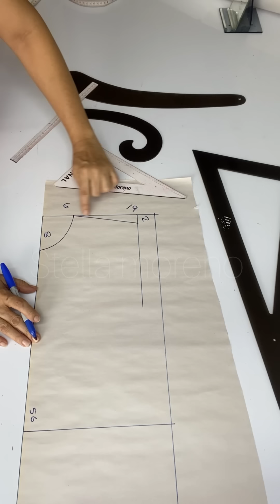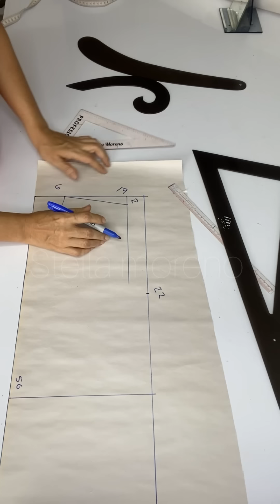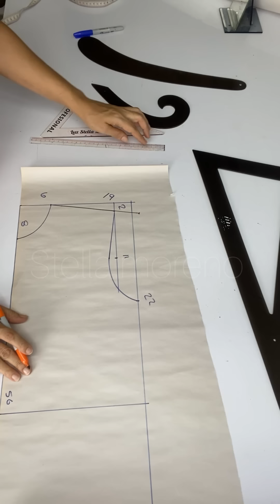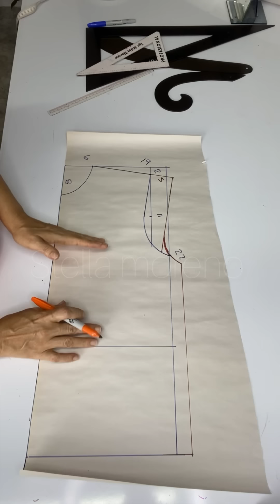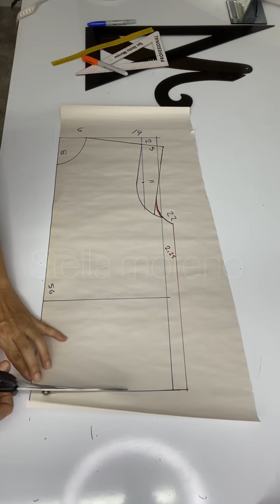Trazo de cárdigan con nudo